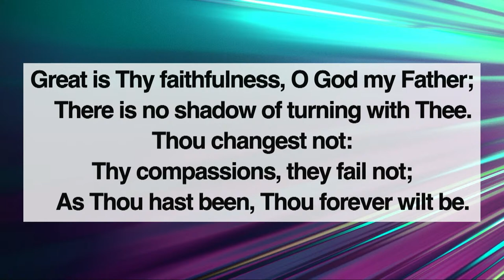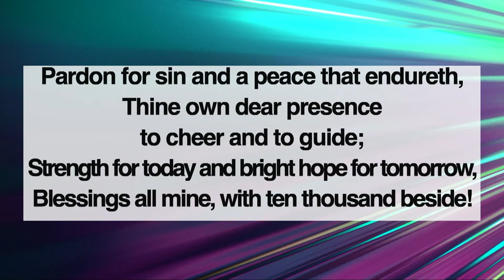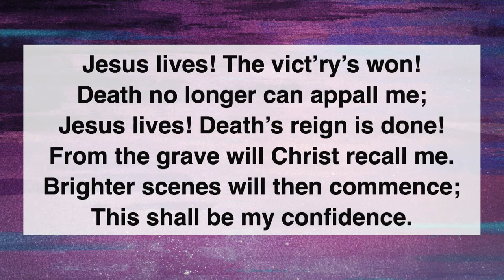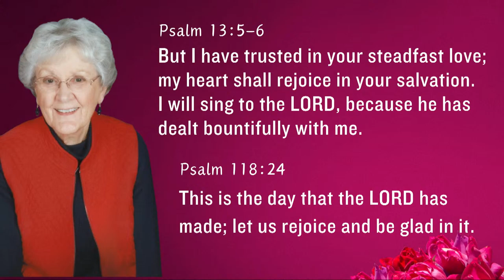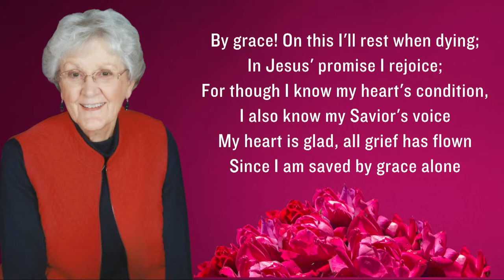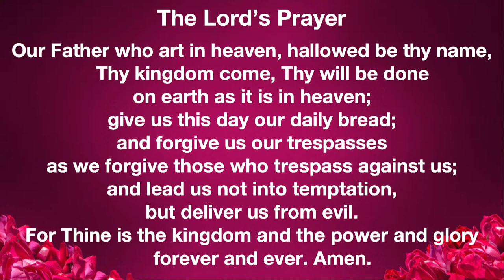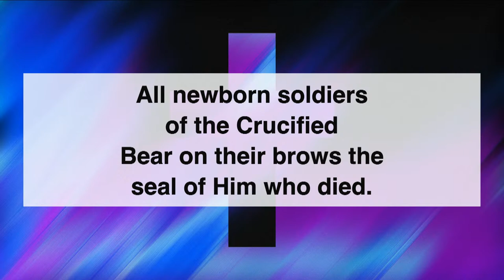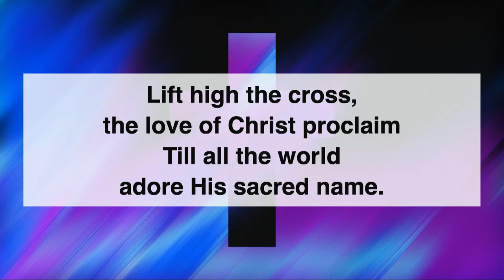Lowene Werkmeister Memorial